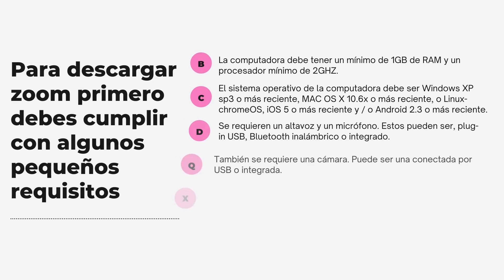Let get Zoom Español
Apoyo Técnico para tu primer día de clases en linea.